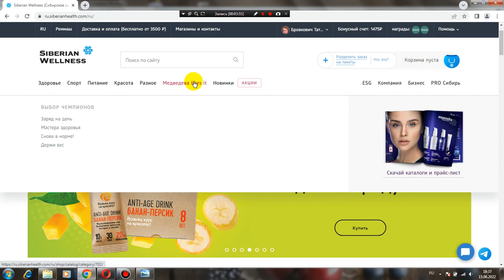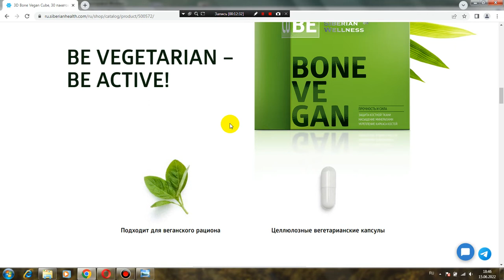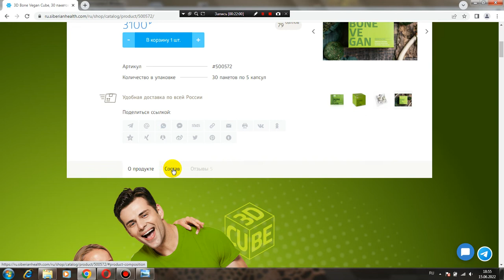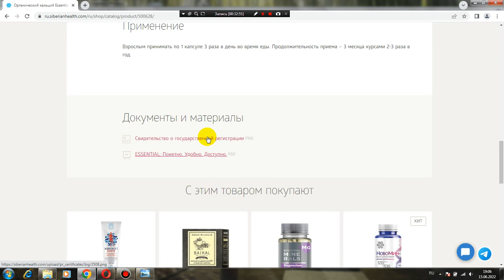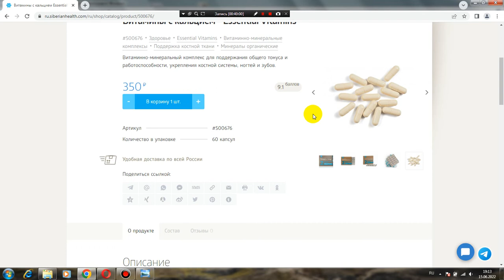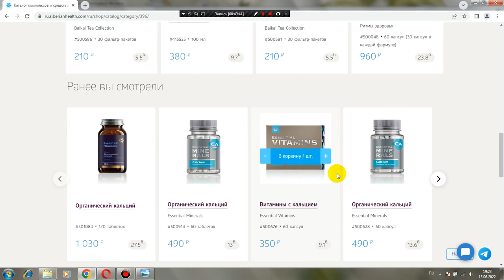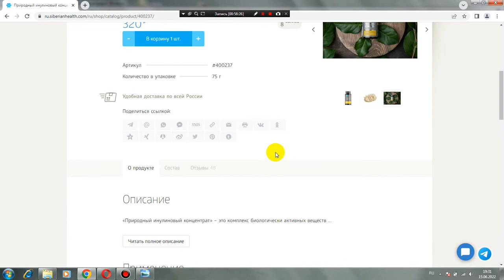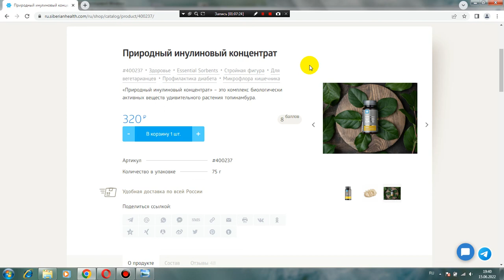Как восполнить дефицит кальция. Обзор ассортимена кальция в компании "Сибирское Здоровье"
ссылка на продуктовую группу в телеграмм,
Ещё больше информации.

✅Можно самостоятельно оформить заказ.
✅ Оформляю доставку заказа на ваш адрес с предварительной связью в вацапе, в группе.